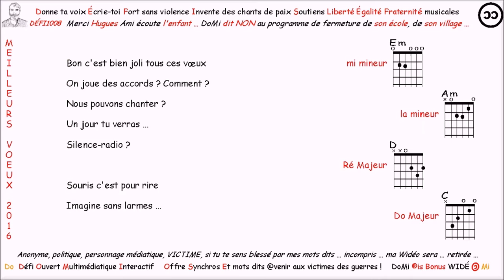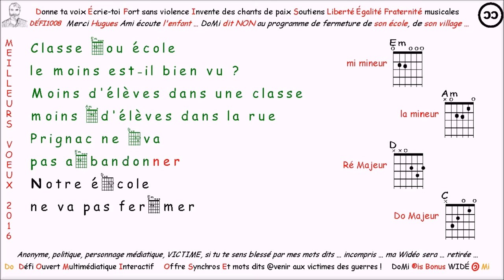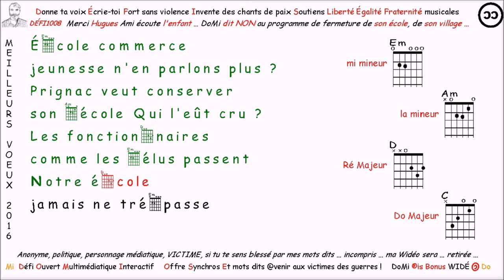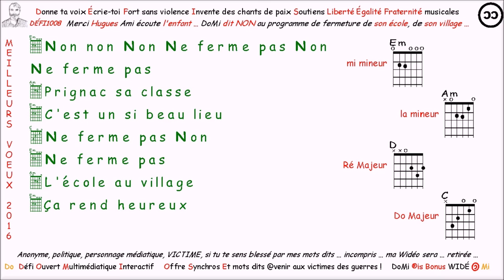Voeux tardifs de l'ami DoMi sur accords de guitare Prignac's cool 31.01.16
Prignac en 17. Dernier jour avant fermeture des voeux ? Non au vil âge fermeture. Écoliers étrangers : Lecture musicale Louane DoMi

Désolé pour la PUB monétisée au nom des droits d'auteur.
Des annonces peuvent s'afficher sur votre vidéo. Nous avons identifié du contenu protégé par des droits d'auteur dans votre vidéo. Le demandeur accepte que son contenu soit utilisé dans votre vidéo YouTube, mais des annonces peuvent y être diffusées. Restrictions de visionnage Aucune Monétisation Monétisée par le demandeur